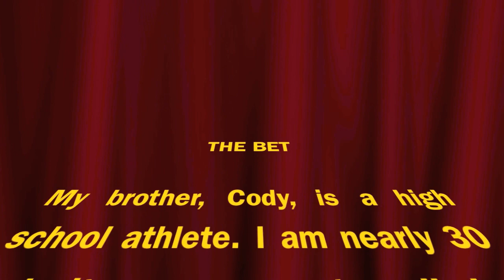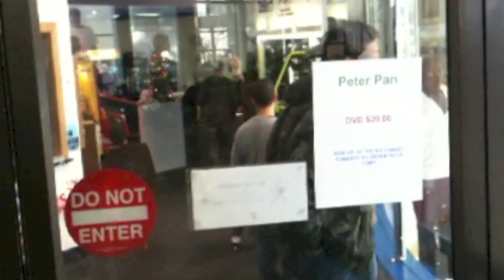Cody Loses a Bet - Ice Skating for The First Time (in costume)!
Cody lost a bet (terms explained in the video). His losing the bet required him to go ice skating for the first time, in a costume of my choice. Check out the video to see Cody in action!